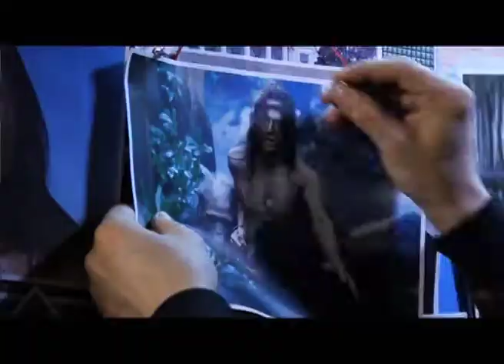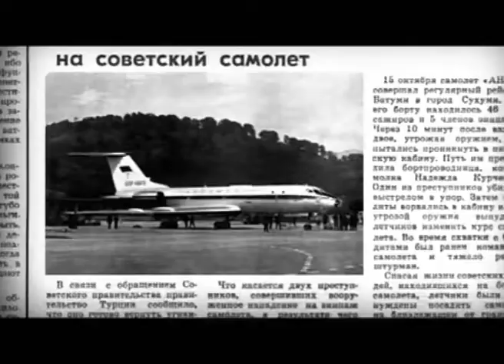Программа "Агентство специальных расследований". Индейцы с Ленинского.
Долгое время информация по нашумевшей трагедии была засекречена. В 1973 году четверо советских юношей, вооружившись ружьями и ножами, попытались угнать пассажирский самолет ЯК-40. Операция по освобождению воздушного судна силами обычной милиции сразу вошла во все мировые учебники по антитеррору. Но имена героев стали известны лишь в начале 2000-х. Почему в Советском Союзе так долго скрывали эту кровавую историю? И что могло заставить вчерашних школьников пойти на чудовищное преступление?